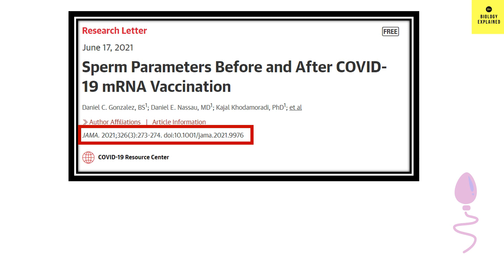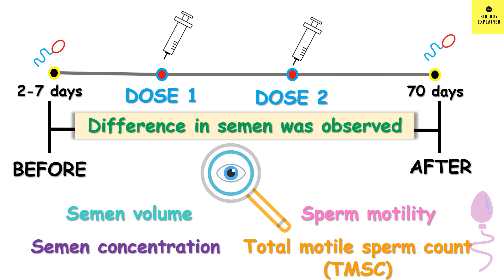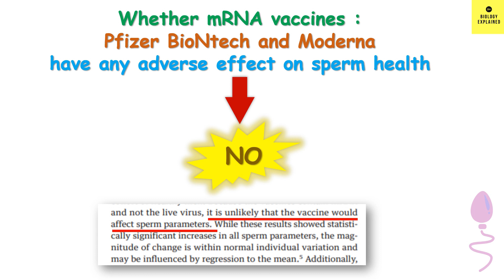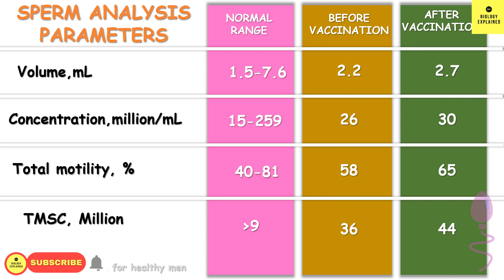Male fertility and Covid-19 Vaccination | Does Covid-19 vaccine affect male fertility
This video lecture of BiologyExplained talks about whether there is any relation between covid vaccine and male fertility. That is can Covid 19 vaccine cause infertility in males. The study was done to see the effect of mRNA vaccines Pfizer BioNTech and Moderna vaccine on male fertility.
45 healthy men aged between 18-50 without any fertility issues took part in this study. The semen sample was collected 2-7 days before vaccination and about 70 days after vaccination. And the difference in the sperm parameters were analyzed. There was no negative or adverse effect on the sperm health. Interestingly the sperm concentration, total motility sperm count, semen volume and sperm motility were found to increase significantly after vaccination. However, the increase was within the normal range. According to the authors it is unlikely that vaccine would have an effect on sperm health.